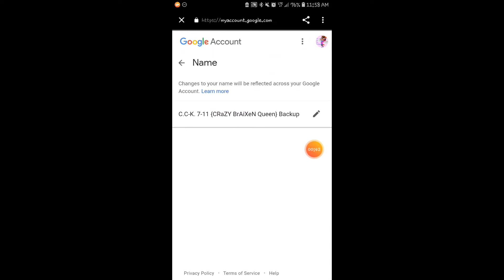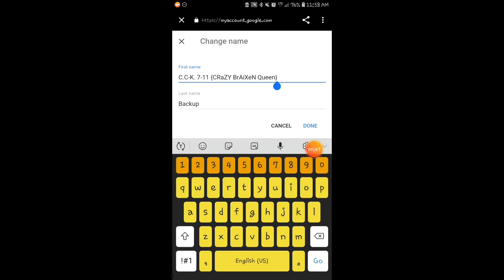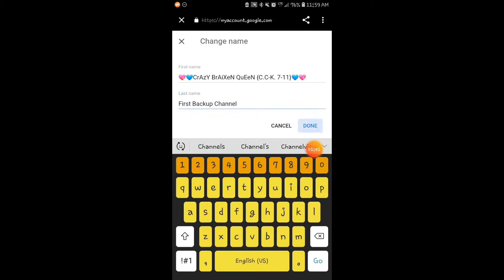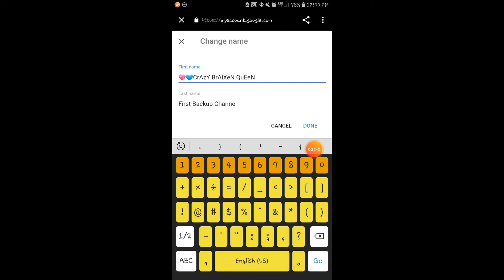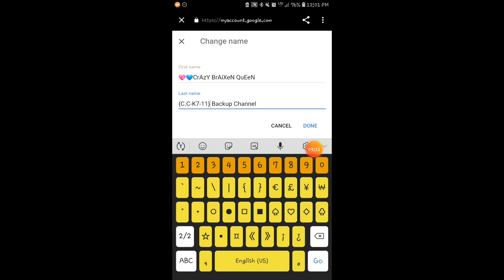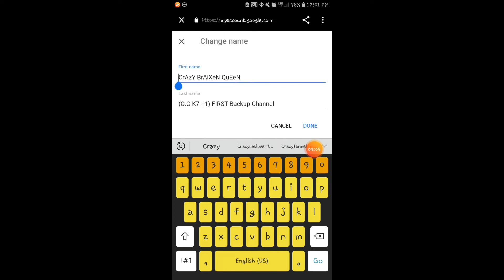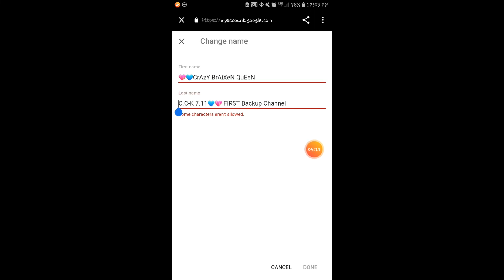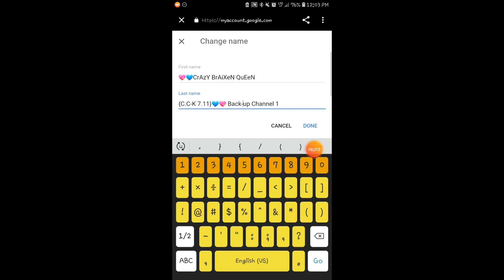How to add emojis to your username :(MAJOR FAIL): ... :(PLEASE RD):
Hi my cRaZy Peeps... This video was requested by PrinceSS Sweetie Cake (Sorry I couldn't make her username fancy like she has it currently)... Any who, apparently I can't add emojis to my username on my back-up channels/accounts since Google must have changed their rules on that part when Google+ shut down on April 2, 2019... So that means you all can't either... Sorry about that.